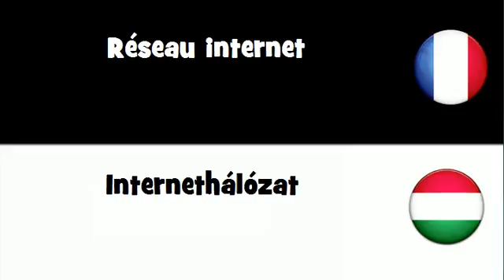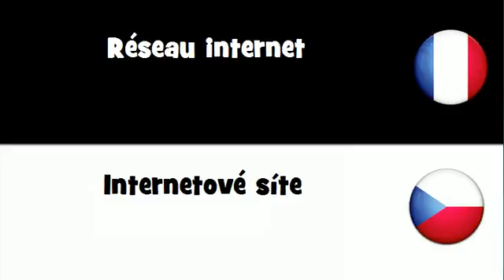Traduction en 20 langues # Réseau internet